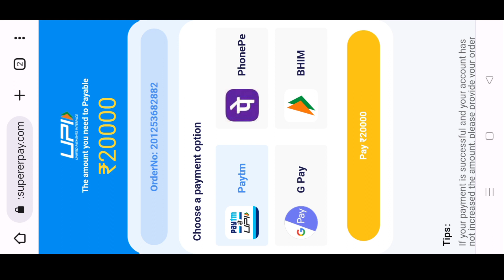Teen Patti Show | Teen Patti Show App Withdrawal | Teen Patti Show App Se Paise Kaise Withdraw Kare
Teen patti show,
Teen patti show app,
Teen patti show app se paise kaise withdraw kare,
Teen patti show app withdrawal,
Teen patti show se paise kaise withdraw kare,
Teen patti show app se paise kaise kamaye,
Teen patti show se paise kaise kamaye,
Teen patti show app se paise withdraw kaise kare,
Teen patti show app se paise kaise withdrawal kare,
Teen patti show kaise khele,
Teen patti show app se paise kaise jite,